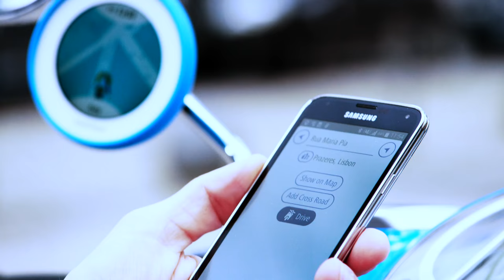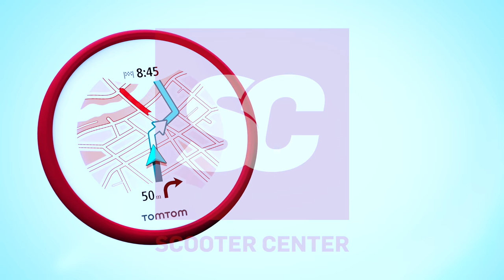TomTom VIO Scooter & Bike Navigation